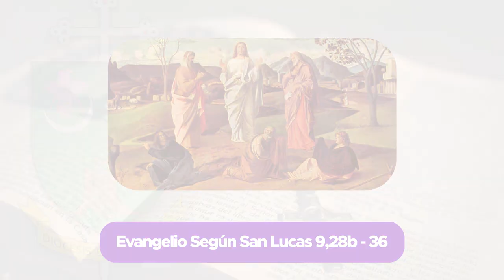SEGUNDO DOMINGO DE CUARESMA 2022 | UNA MORADA EN SU NOMBRE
5Minutos 🕑 | En esta entrega de nuestra sección 𝟱 𝗺𝗶𝗻𝘂𝘁𝗼𝘀, 𝘛𝘶 𝘱𝘢𝘭𝘢𝘣𝘳𝘢 𝘥𝘰𝘮𝘪𝘯𝘪𝘤𝘢𝘭; con el presbítero Juan Pablo Cabrera, la palabra de Dios nos habla de la trasfiguración del Señor. En esta cuaresma hagamos de nuestro corazón una morada para Jesucristo. 📖 📜⛪

👉 Evangelio de San Lucas 9,28b - 36